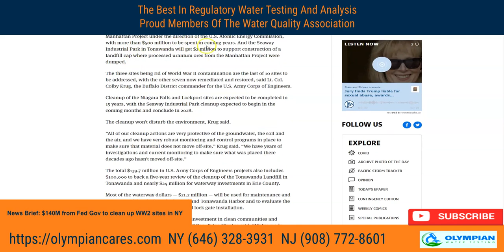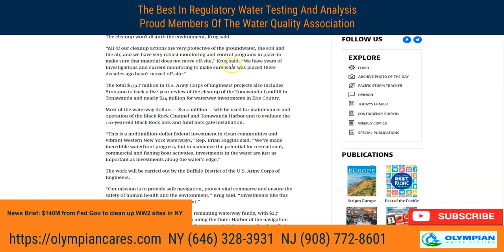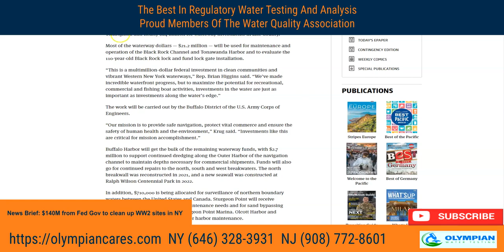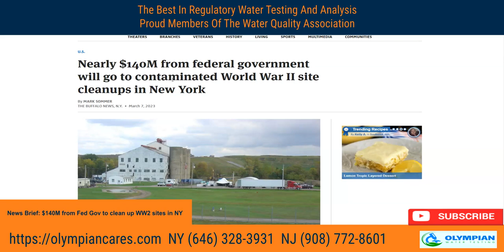Nearly $140M From Federal Government Will Go To Contaminated Uranium World War II Site Cleanups